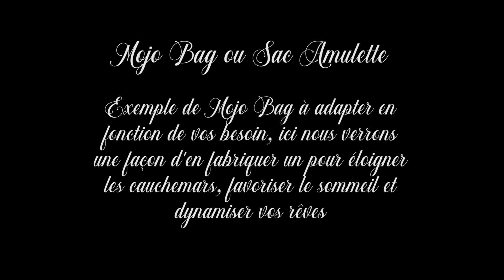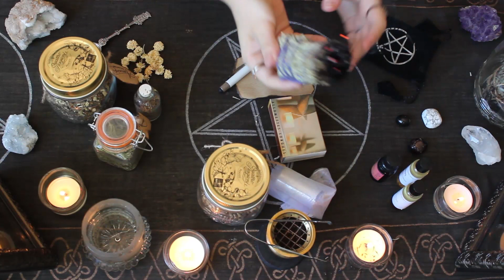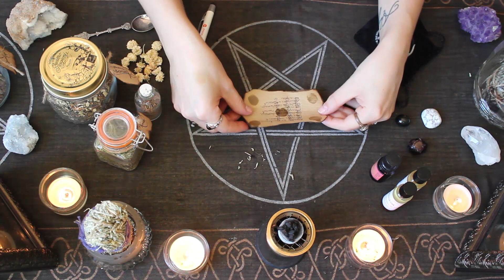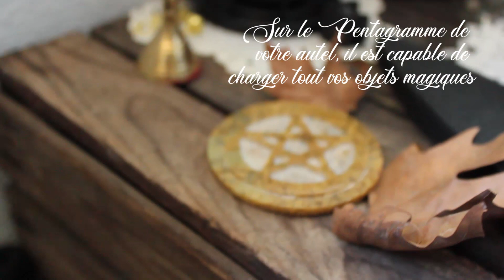Mojo Bag (ou Sac Amulette) : Sommeil, Travail onirique et Éloignement des Cauchemars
Aujourd'hui je vous propose une confection de Mojo Bag, Sac à sorcière ou encore Sac Amulette. Celui ci porte sur la tranquillité du sommeil, le développement du travail onirique et l'éloignement ainsi que la maitrise des cauchemars.

Vous pouvez bien entendu adapter cette forme de magie à toute sorte de requête en réfléchissant aux correspondances et ingrédients à mettre dans le sac.

Je tiens également à m'excusez pour la rapidité de passage des textes ainsi que le bug au niveau de l'écriture des intentions et de la première utilisation de l'huile ou les textes sont doublés, certainement un soucis à l'exportation.

Je tiens également à préciser deux choses, lorsque que vous me voyez travailler à l'écran, ce ne sont jamais de vrai travaux magique, je ne fais rien qui sera utiliser par la suite en face cam.

C'est aussi pourquoi vous me voyez utiliser un bateau de sauge blanche (un cadeaux dans une commande que je ne voulais pas pour des raisons écologique, d'appropriation culturelle et de mauvaise utilisation de ce dernier en tant que purifiant mais pour la vidéo je ne tenais pas à utiliser mes bâtons de sauge officinal que je fabrique moi même car ils se consomme plus rapidement qu'une fumigation industrielle) mais ce n'est pas quelque chose que j'utilise dans ma pratique soyons claire !

Ensuite n'oubliez pas que je ne peux pas revenir à chaque fois sur toute les bases, mais chaque ingrédients sera bien entendu consacré au préalable, activé et dans certains cas purifié. Je ne parle pas non plus des différentes étapes de visualisation et les différentes formules d'activations que sont les miennes.